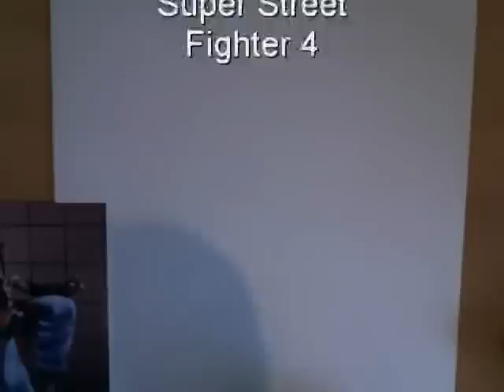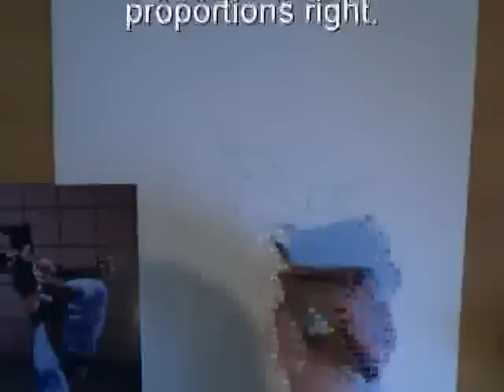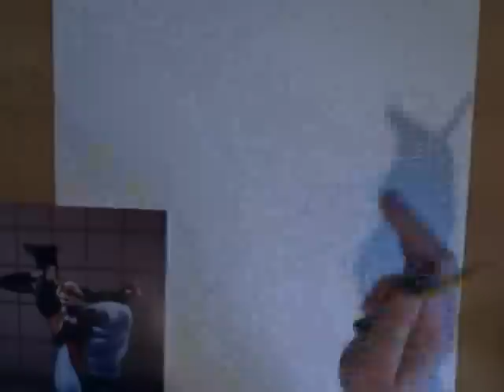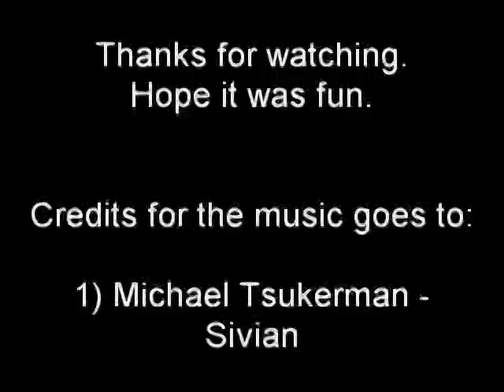Sketch of Juri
As first I want to say that I made this Video as proof that I am not a tracer or that I use any kind of "methods" to get proportions right. It´s all done with my hands.

The second part is that I am really a fan of the Juri character so I had to draw her ;).

I hope you´ll enjoy this video. It was a pain in the ass for me to do lol.

Credits for the music goes to:

Michael Tsukerman - Sivian
The Crystal Method - Weapons of mad distortion
Black Lab - This blood.

See ya
ALLAN ;).